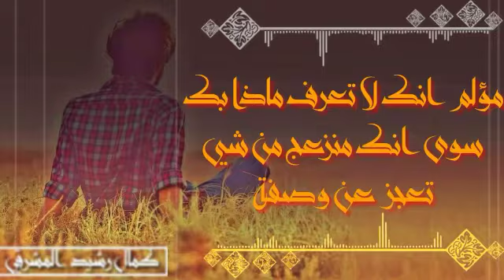حاله واتس اب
حزن
حزين
حزنو
حازنن
حيزان
حزين
ححوززين
حواز
حيوز